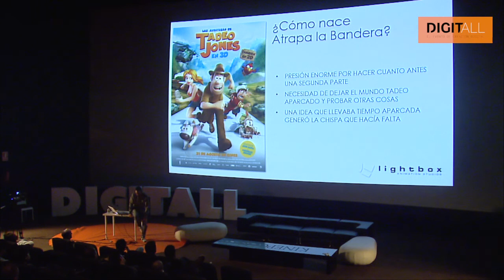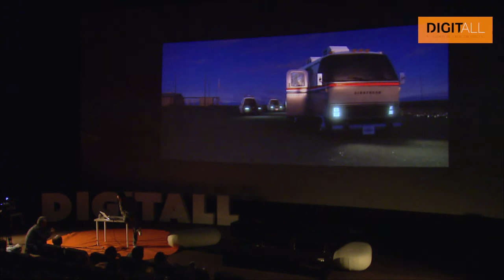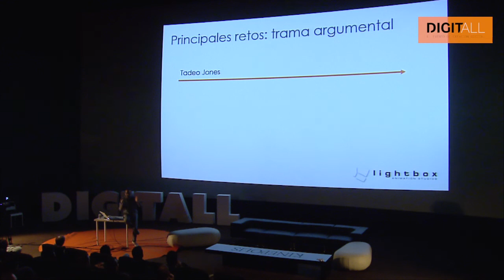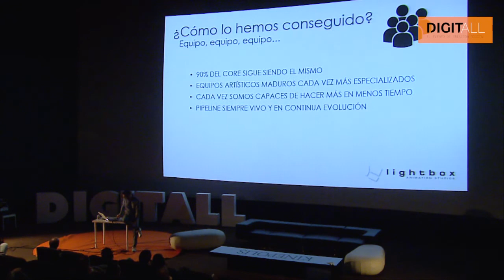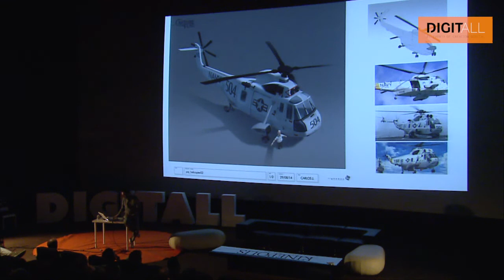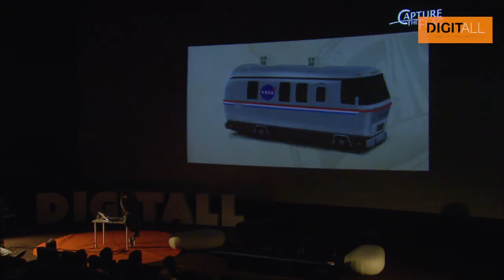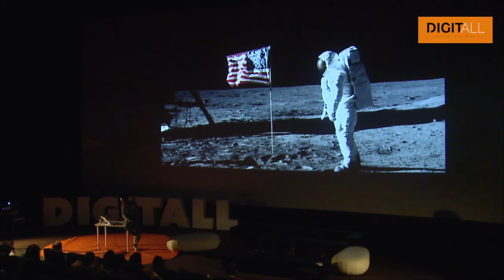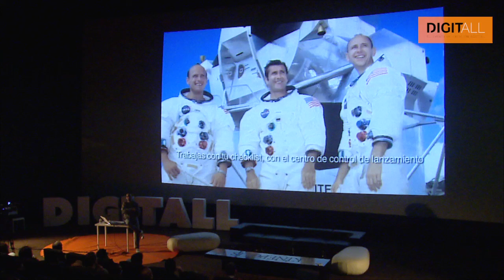Ponencia Enrique Gato en DIGITALL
Charla de Enrique Gato, director de 'Las Aventuras de Tadeo Jones' y 'Atrapa la Bandera' en la primera edición de DIGITALL. En ella nos contó el proceso de creación de su último film que ha conseguido el Goya a la Mejor película de Animación en 2016.